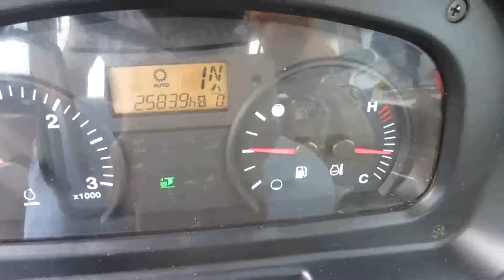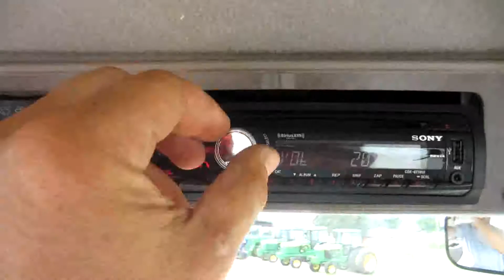2012 Kub M126X CP1529